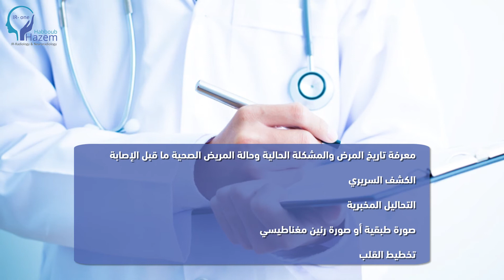Next Stage - Hazem Habboub